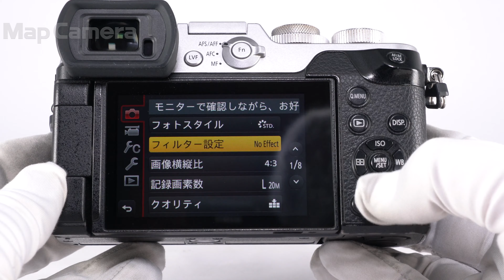Panasonic (パナソニック) LUMIX DMC-GX8 ボディ 並品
Panasonic (パナソニック) LUMIX DMC-GX8 ボディ